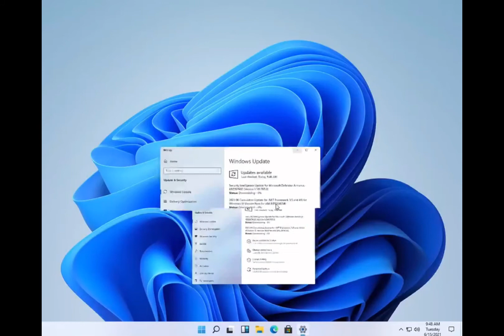Windows 11 : Windows 11 has leaked , Windkws 11 download link , Windows 11 link in the description..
here's a first look at Windows 11. There's a new Start menu, rounded corners, a new startup sound, and more

A google drive link for windows 11 leaked build iso for those encounterng mega download limit

We'll continue to update our hands-on as we discover more.